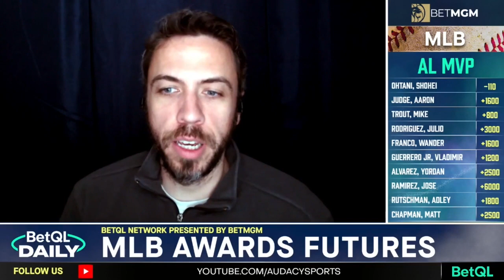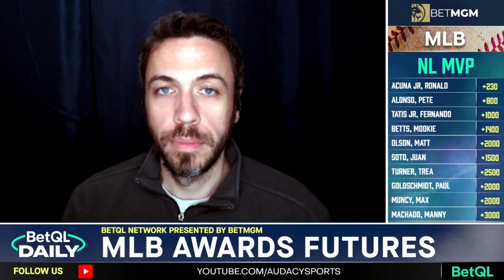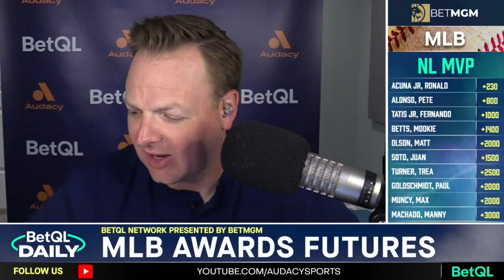ShoheiOhtani AL MVP Debate RAGES on!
Is LosAngeles star Shohei Ohtani the automatic winner of the American League MVP?
The BetQL Daily Crew debates!
PLUS! a look into the NationalLeague MVP Market as well.